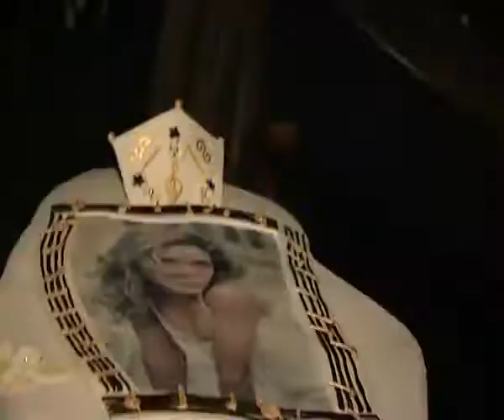"Перевірка на вечірку" 06.05.12